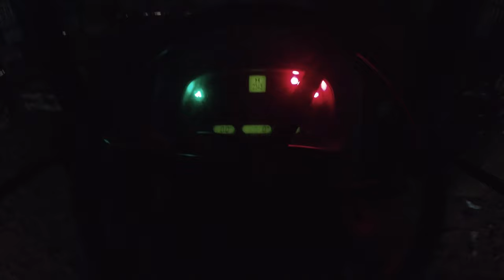Grinding Feed with our Farmhand 840 Hammermill.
Mixing feed and taking care of cattle.